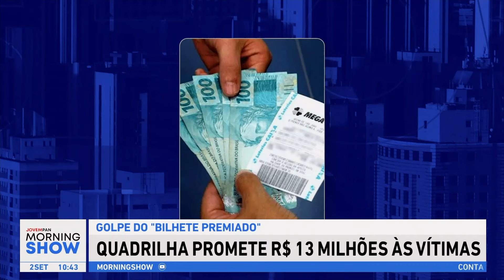Quadrilha PROMETE R$ 13 milhões às VÍTIMAS do GOLPE do BILHETE PREMIADO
A Polícia Civil indiciou quatro suspeitos de praticar golpes contra idosos usando um suposto bilhete de loteria premiado, mas que não poderia ser sacado pela dona por “questões religiosas”.